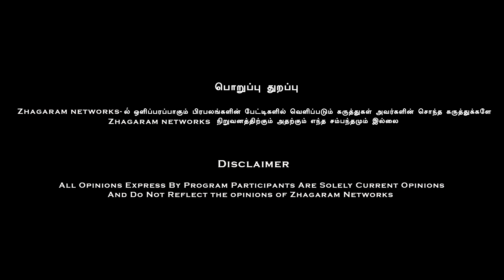ரொம்ப வேகமா பரவும்.!? இதை நிறுத்த முடியாது.!! Sathiya Shivaraman Senior Journalist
Credits :
Tamilselvan,Ranjith